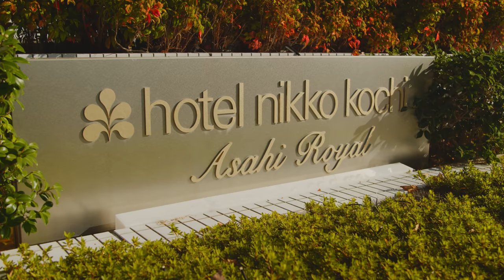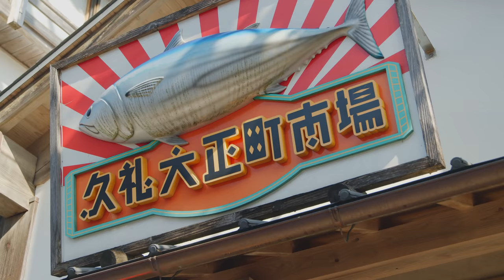Gastronomy × Nature - VISIT KOCHI JAPAN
The abundance of yuzu (Japanese citrus fruit) and bonito coming directly from the Pacific Ocean. A vibrant Sunday market. A dish prepared with love by chefs who know a lot about food culture. The richness of nature leads to the happiness in life. Kochi has a true sense of taste.

硕果累累的柚子、广阔太平洋中捕获的鲣鱼。熙熙攘攘的假日市集。熟谙饮食文化的料理人倾注毕生心血精心烹调的美味。丰裕的大自然赋予人生极致幸福。以味蕾食游高知。

碩果累累的柚子、廣闊太平洋中捕獲的鰹魚。熙熙攘攘的假日市集。熟諳飲食文化的料理人傾注畢生心血精心烹調的美味。豐裕的大自然賦予人生極致幸福。以味蕾食遊高知。

풍족한 햇살속의 익어가는 유자. 태평양의 드넓은 바다에서 잡은 가다랑어. 활기 넘치는 일요일 시장. 음식문화을 아는 장인들이 모여 만들어낸 일품 요리. 자연의 풍족함이 삶의 행복으로 이어지는 맛의 고치현.

ผลยูซุที่เติบโตอย่างอุดมสมบูรณ์ ปลาคัตสึโอะที่สดใหม่จากมหาสมุทรแปซิฟิก ตลาดนัดวันอาทิตย์ที่ครึกครื้น อาหารที่ทำโดยเชฟผู้ลึกซึ้งในวัฒนธรรมอาหารอย่างสุดความสามารถ ความสมบูรณ์ของธรรมชาตินำไปสู่ความสุขของชีวิต รับรู้ความเป็นโคจิได้จากการรับรู้รสชาติ

豊かに実る柚子、太平洋の大海原から水揚げされるカツオ。活気あふれる日曜市。食文化を知り尽くした料理人が集い丹精込めて調理する一品。自然の豊かさが人生の幸福につながる。味覚で感じる高知。